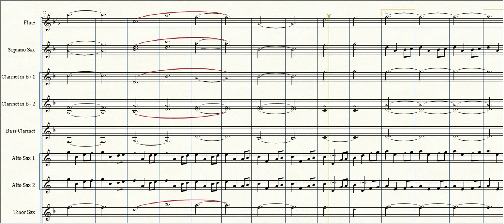Game of Thrones